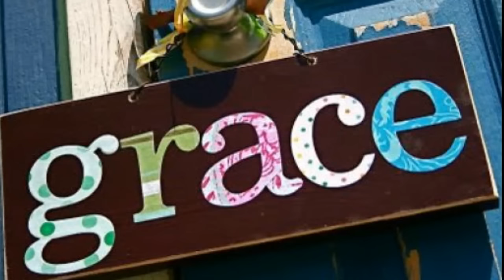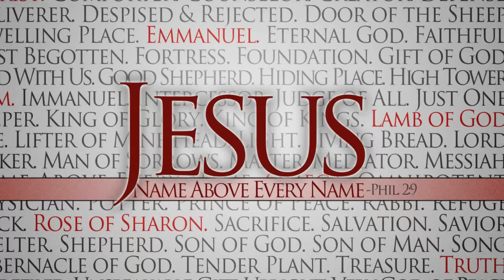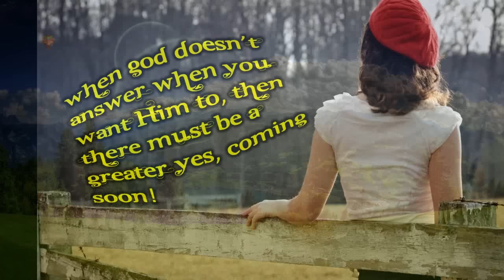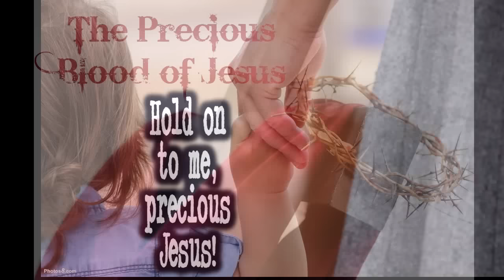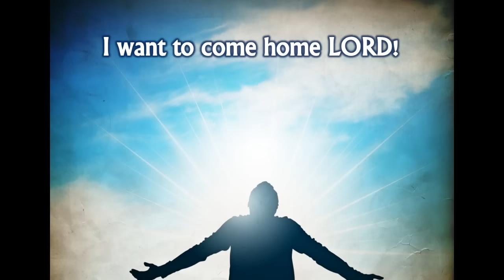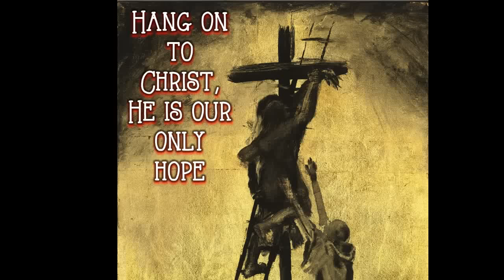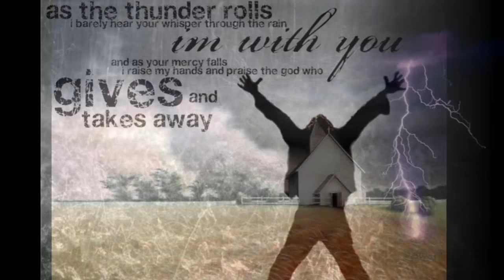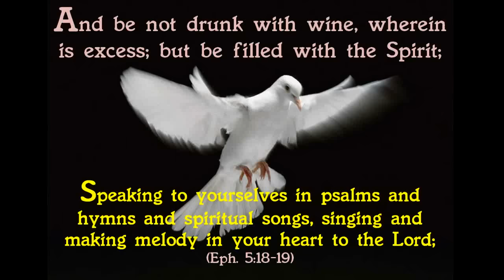Jim Reeves Gospel Greatest Hits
1. A Beautiful Life
2. He Will - 2:12
3. I'd Rather Have Jesus - 4:51
4. How Long Has It Been - 7:33
5. I'll Fly Away - 10:00
6. It Is No Secret - 12:31
7. Precious Memories - 15:25
8. Suppertime - 18:05
9. Where We Never Grow Old - 20:54
10. Whispering Hope - 23:13
11. Have Thine Own Way - 26:15